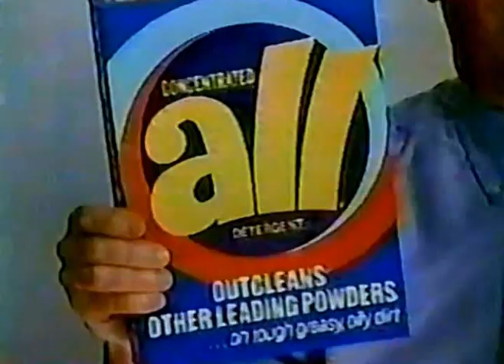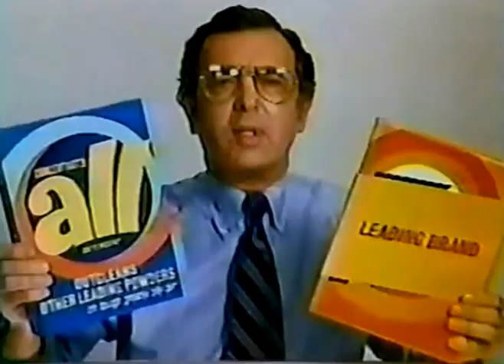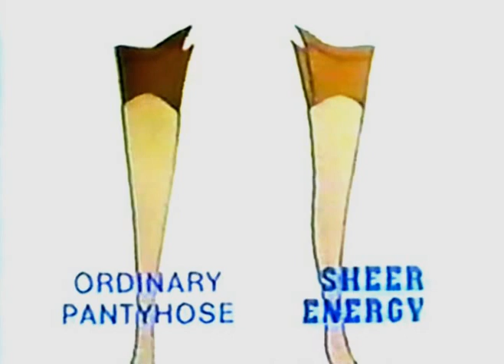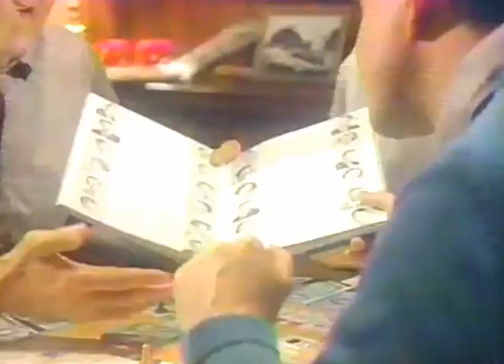Benson #23 (S1E23)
"The Army Wants You!" - Thurs. 5/1/80 w/o/c